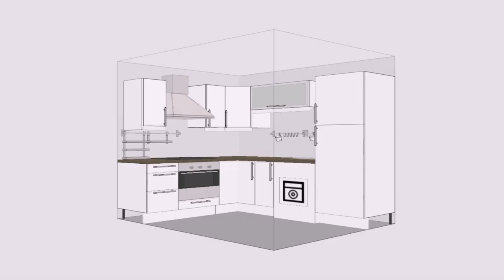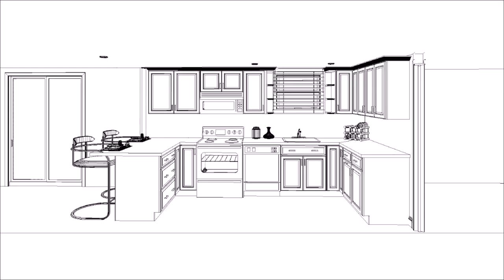Small Home Kitchen Plans (see description) (see description)